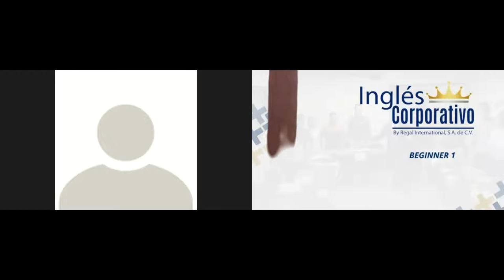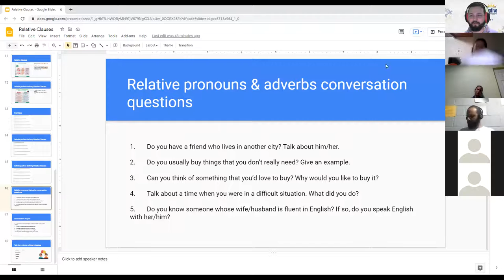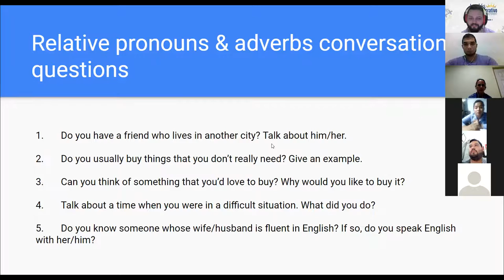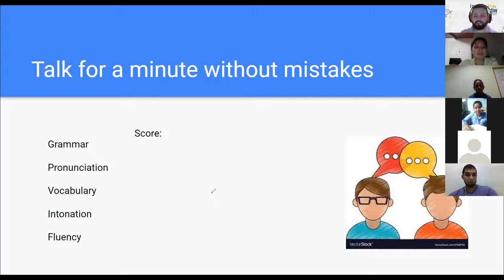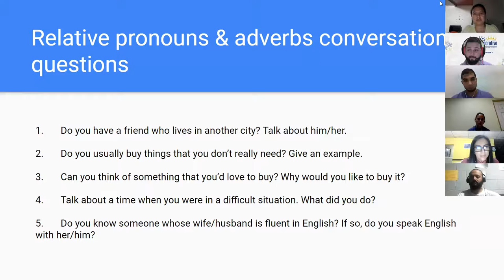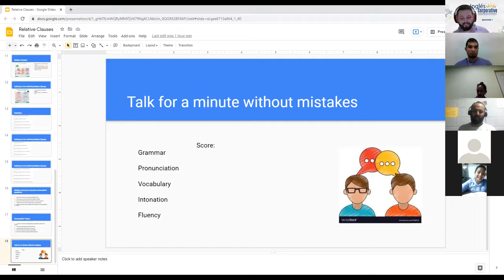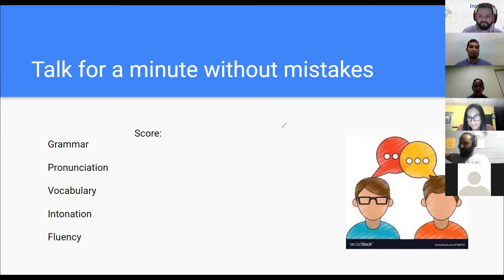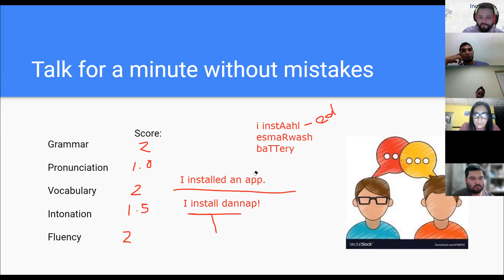Ingles Corporativo - Day 9 - Relative Clauses Practice I